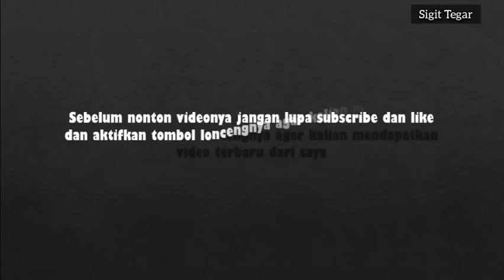Menemukan Ular Cantik Mematikan (Ular Picung)